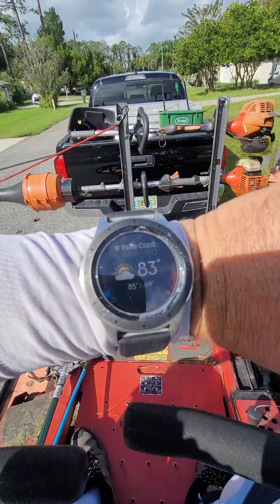Howto mow yard grass gravley zero mower swell fullofwater mowswell front dontgetstuck